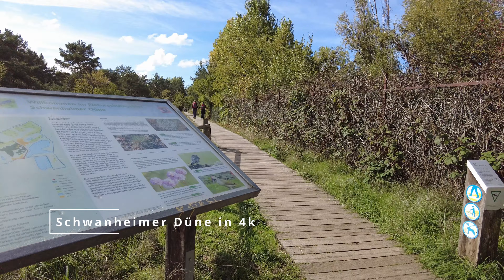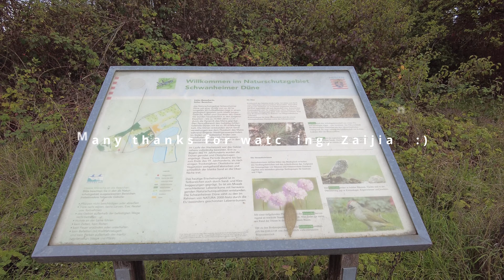Frankfurt - Schwanheimer Dune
Hij friends,

I had the opportunity to visit the Schwanheimer Dune in west of Frankfurt.
The weather is sunny and the landscape is beautiful.
Just enjoy the walk with me.

Please feel free to like or dislike all of my videos, so I can improve the contents next time.

0:00 lets go
09:05 chilling sheep
16:25 the end

Your Parque Atlantico